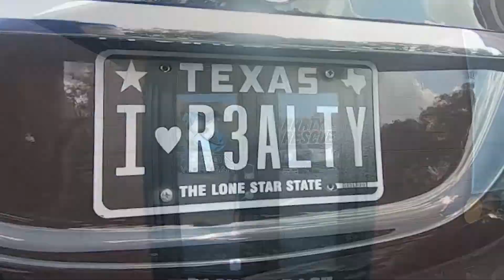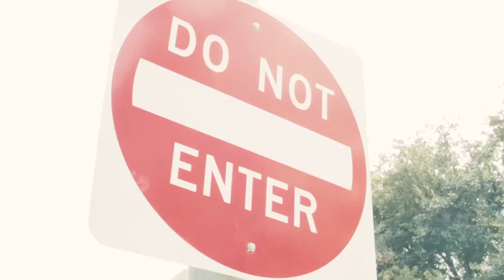DENNIS DOTSON FIVE MINUTE POWER NAP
WHATS UP DOTTI NATION FAMILY... AFTER BEING UP FOR OVER 36 HOURS STRAIGHT, I DECIDED TO TAKE A POWER NAP THAT LASTED 5 HOURS... SMH

Link to my book

Link to my movie